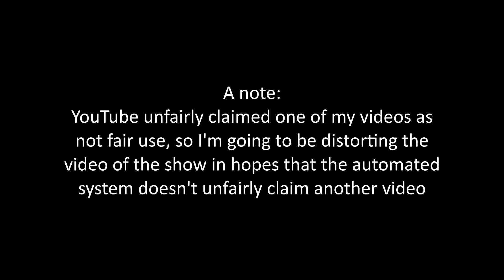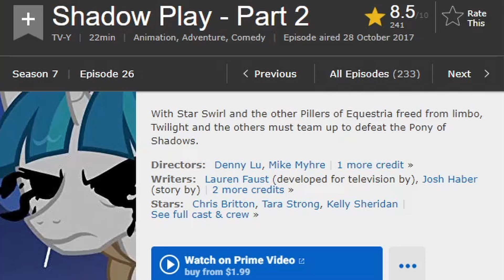A, sort of, grown man tries to watch My Little Pony, S7E26 Shadow Play - Part 2